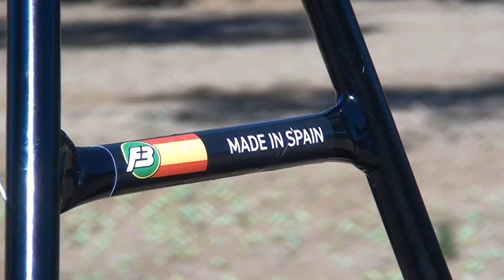Felipe Borras Zeytin Dip Toplama Makinesi Yurtdışı Tanıtım Videosu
Ürün Videoları / Zeytin ve Meyve Hasat Makineleri